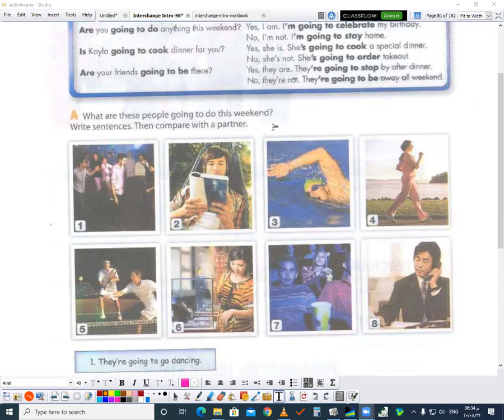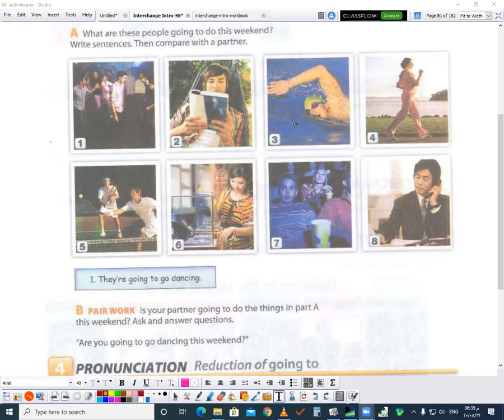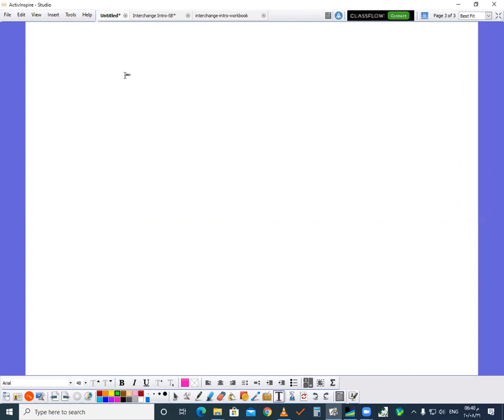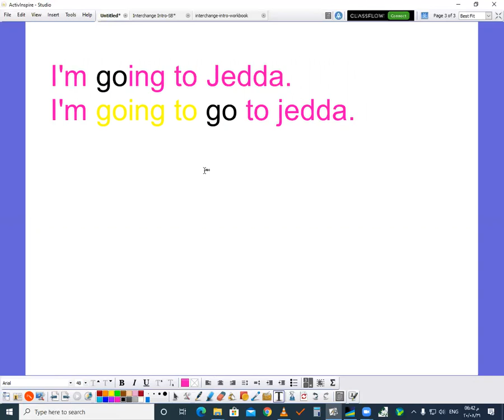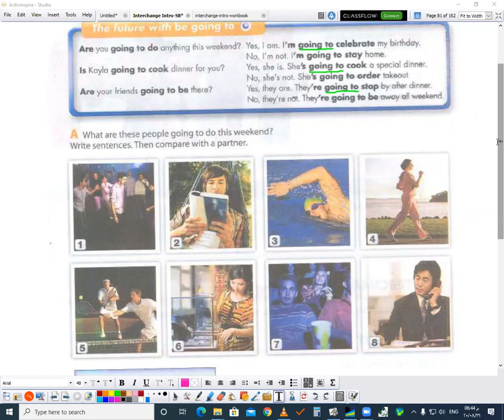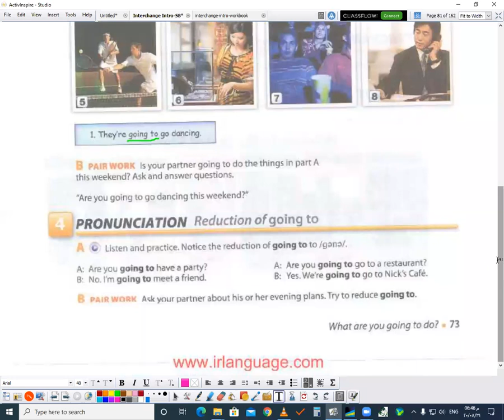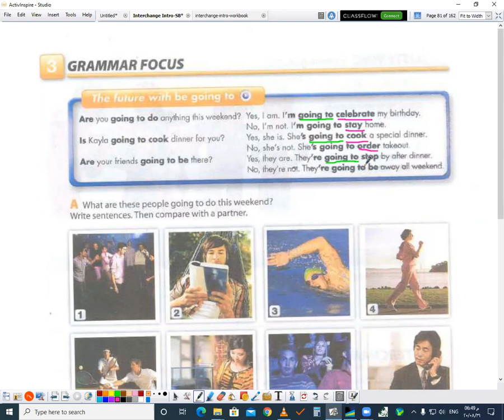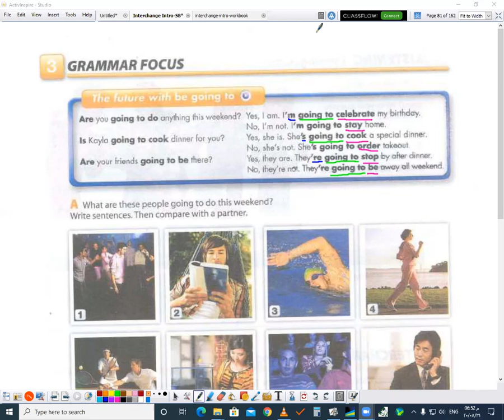دبلوم الربع الرابع لغة إنجليزية حلقة 2020/08/31 الجزء الثاني